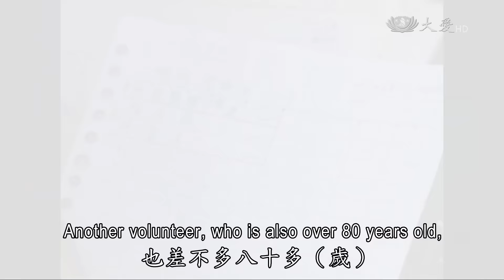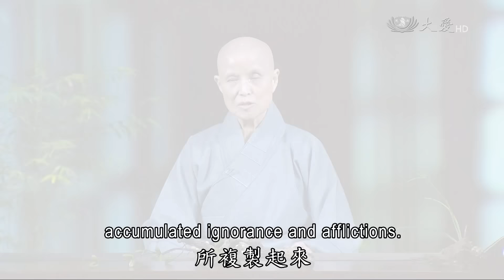【人間菩提】20170117 - 寒冬送暖播善種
寒冬送暖播善種
Mitigating Disasters by Nurturing Love in Everyone

四大不調業共生
歲末圍爐暖人間
善愛為寶播福種
入群度眾潤蒼生

暴風雪持續席捲歐洲，全歐因嚴寒而死亡的人數，將近100人。科索沃更創下半世紀以來最低溫：攝氏零下32.5℃。酷寒天候對難民處境雪上加霜，由於衣物單薄，沒有足夠的炭火取暖，許多難民因而被凍死；聯合國難民署因此協助希臘政府，轉移數百位難民到收容中心。塞爾維亞境內的八成難民，也住進供應暖氣的安置所。然而歐洲各地還有成千上萬的難民，住在沒有暖氣設備的臨時帳棚。聯合國要求各國政府，重視難民人權，協助度過寒冬。

除了暴風雪，南美洲國家阿根廷東部聖塔菲省，一年的降雨量，集中在一個月內，釀成嚴重水災，造成五百人撤離避難。

時值夏季的南半球，智利氣溫超過攝氏40度C，中部山區(Maule)林火延燒超過50公頃林地，因為不熟悉山路，有3名消防隊員命喪火窟，5人受傷。

總觀人世間地、水、火、風四大不調，人們受苦，唯有愛的能量能減災植福。

證嚴上人回憶行腳期間抵達臺中地區，臨時決定到慈濟大甲聯絡處，當時，志工正在搭帳棚，準備隔天的歲末圍爐活動。

「我臨時突擊，我們到大甲，那一天風很大，而且很冷，他們在那裡搭帳棚，還有香積組已經在裡面，在大寮裡面開始準備明天要給予我們的感恩戶圍爐的，我就突擊直接到了大寮裡面進去了。」

大寮即是廚房，當時傳出陣陣芋頭香，原來是為了明天圍爐的菜色預做準備。之後，一行人北上途中，證嚴上人再臨時決定，停留於苗栗的慈濟會所。

「苗栗也是，也是在張燈結綵，燈籠在吊，搭帳棚，真的是內外好像喜氣洋洋，有一種過年喜事（氣氛），這也表示他們對我們的感恩戶是多麼重視，這都是慈濟 人，這樣希望讓人人都能有這一分的，窮人也可以過一個溫暖的圍爐新年，這也是很感恩。 」

這是慈濟50年來的傳統，每到農曆春節前夕，皆會邀請社區弱勢家庭一起來圍爐，現場還有義診與義剪服務，更準備多項生活用品讓居民帶回家，感受過年的祝福與喜氣；2017年1月中旬起，慈濟在臺灣地區共舉辦43場「冬令發放暨歲末圍爐活動」，邀請2萬5千戶家庭圍爐。

回想此次行腳期間，證嚴上人看到多位20-30年資歷的慈濟志工，包括今年90歲的陳寶連、82歲的林惠美，至今依然精神奕奕、精進不懈，心中多有所感。

「我很期待讓這一群菩薩為人間來做見證，愛的能量就是這樣的付出，點滴粒米就是藏日月。二三十年的日月，就是這樣點點滴滴的把會員的心顧好，讓會員的熱情不降，這就是顧道心；讓他們的種子，今生來世，這樣的福種，福的種子可以讓他們永生永世的。這實在是成就一切眾生，愛的能量。假如人人都能這樣的話，我們臺灣的熱情還是可以保存，那就是愛與善，就是我們的寶，我們臺灣的寶。 」

法華經的要義是「入人群，度眾生，淨化人心。」聞法之後，看見人間苦難，懂得自我警惕，了解苦的來源是無明煩惱的聚集，因而找到解脫之道，進而說法傳法，布善種子，而善種子不單指無形的心地，更是有形的大地，需要人們持續灑播，才能減災植福，天下無災。